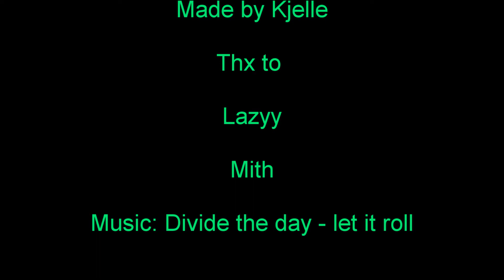Humle Pwnage by Kjelle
Hey en lille video om nogle små frags vi lavede den anden dag, dette er bare en test, men nyd den og kommenter den